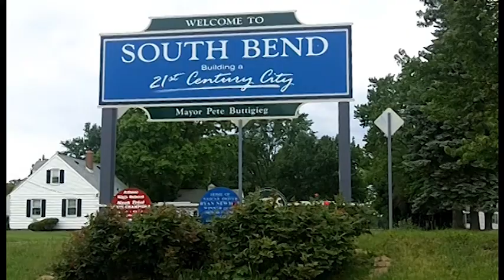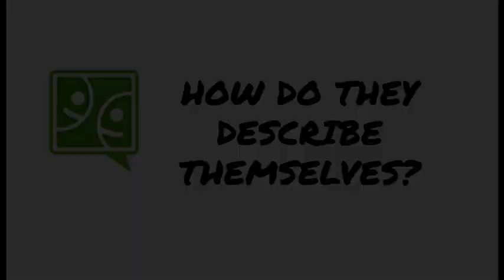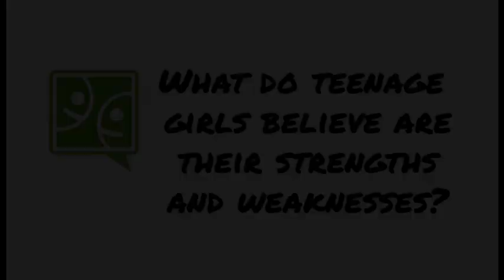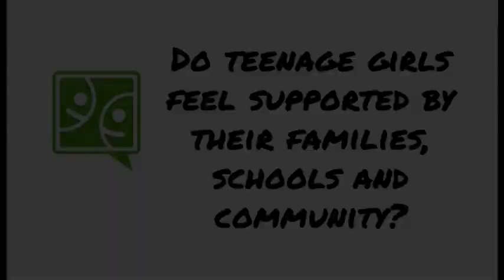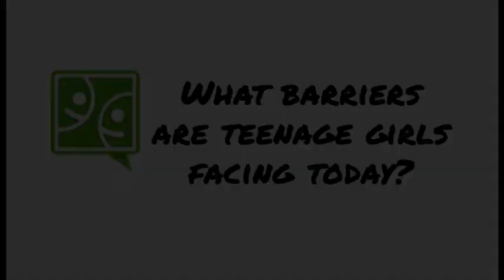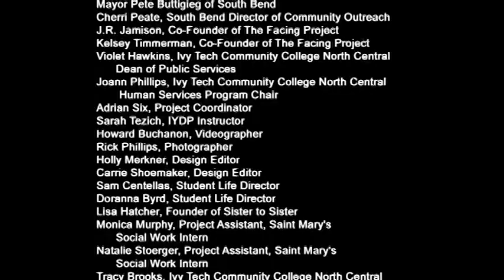The Facing Project: Facing the Future Through the Voices of Teenage Girl Full Film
Please visit our website to learn more about 'The Facing Project: Facing the Future Through the Voice of Teenage Girls' and the stories shared by the girls in South Bend, IN.

Video editing:
Tim Richardson and Richardson Productions

Other Partners:
Ivy Tech Community College South Bend
Mayor Pete Buttigieg of South Bend
Adrian Six, Program Coordinator at Ivy Tech Community College South Bend
Sister to Sister and Lisa Hatcher